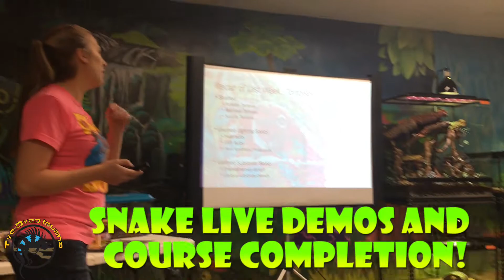Final Night of Snake School 101: Hands-On With Snakes and Course Completion!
Thursday night was our final night for this session of Snake School 101, and our students got to learn about some really awesome snakes! In this video, you'll get to see them get some hands-on experience with some of our cuddly snakes and receive their certificates for completing the course!